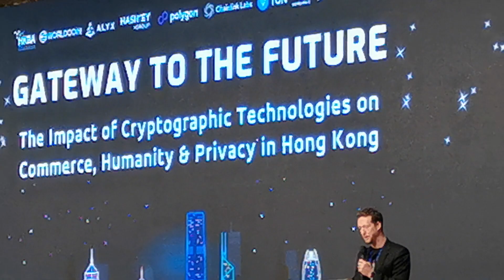Com2000.com Web3 Incubator x Scalingx.xyz x Hong Kong Blockchain Association HKBA.club Asia Meta(1)